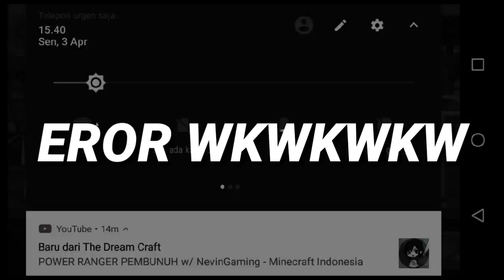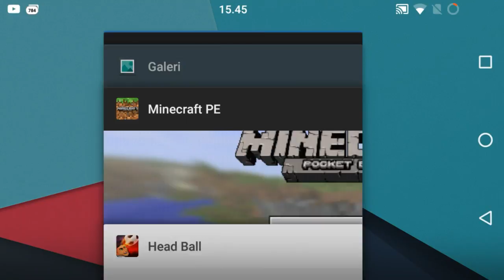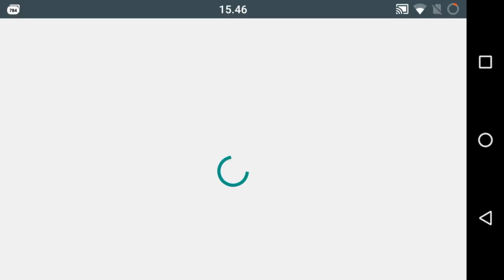SAITAMA VS C.RONALDO (GAJE EDITION WKWK) - Head Ball Online Indonesia #1 w /apie 2405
Okay jadi INI adalah video GAJE (Gajelas),karna disebabkan internet Kita yang sangat cupu,jadi mohon dimaklumin ya guys^_^...
Okey langsung aka ditonton video nya!!!

ID LINE : althof.domivi

Friend:
Apie 2405(diya recordtannya gagal):

So. may